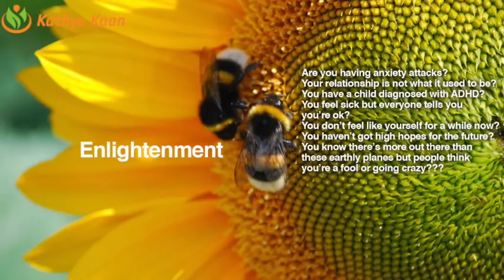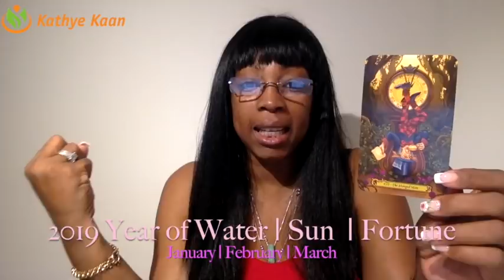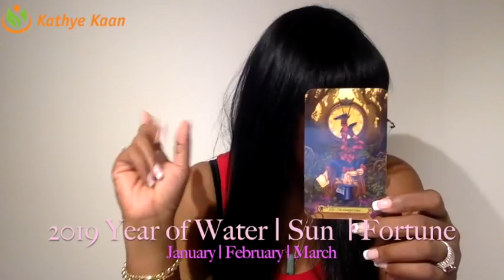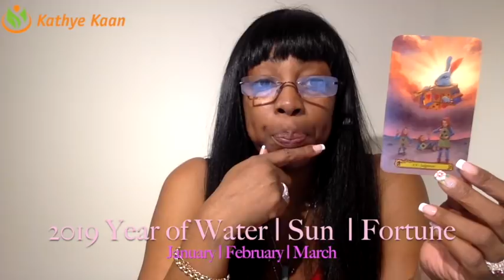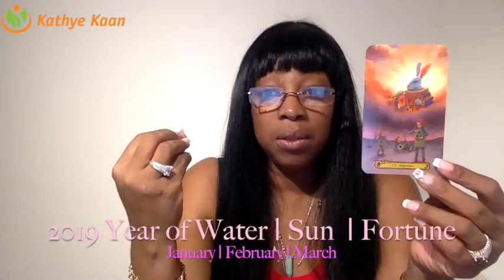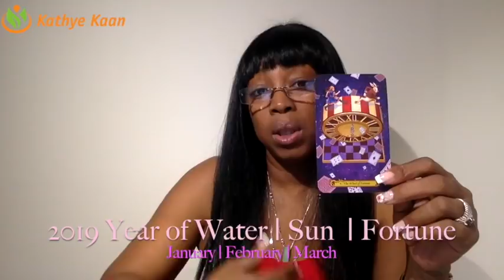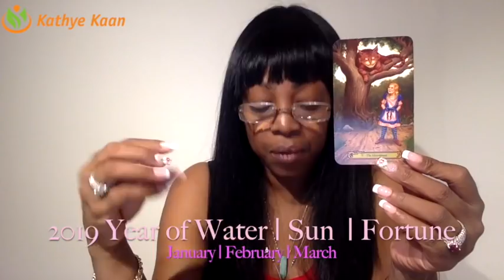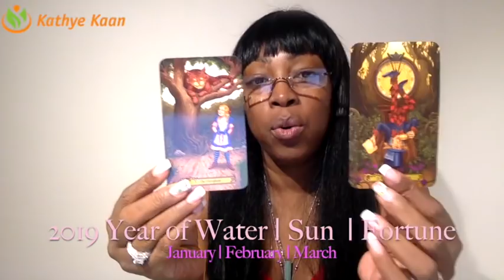GENERAL NUMEROLOGY PSYCHIC FORECAST 2019 | JANUARY | FEBRUARY | MARCH